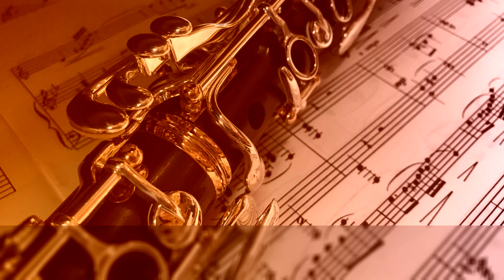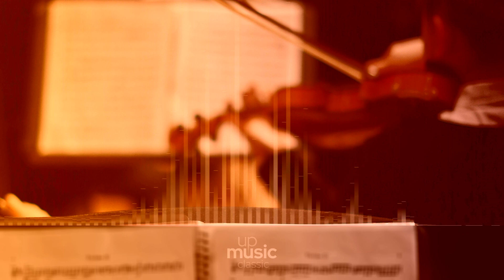Die Elenden sollen essen, BWV 75 - Complete Performance ∙ upmusic ∙ classic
Bach Die Elenden sollen essen, BWV 75

Composer: Johann Sebastian Bach
Form: Cantata
Key: E Minor
Instrument: Choir and Orchestra
Period: Baroque